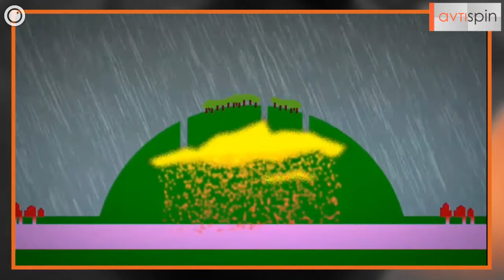Skouries | Η έκταση της σχεδιαζόμενης εξόρυξης και οι επιπτώσεις της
Απόσπασμα από την εκπομπή αντιspin που μεταδόθηκε την Παρασκευή 10/10/2014 στο OmniaTV. Μπορείτε να δείτε ολόκληρη την εκπομπή εδώ